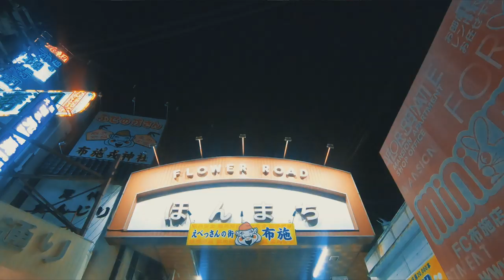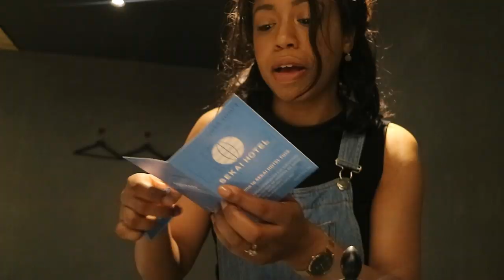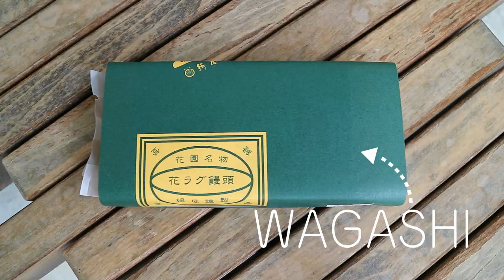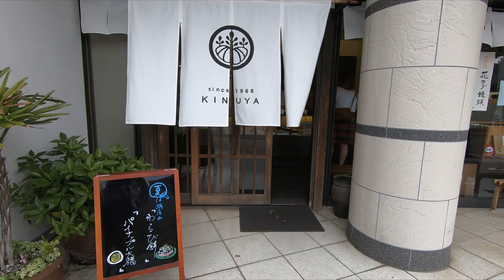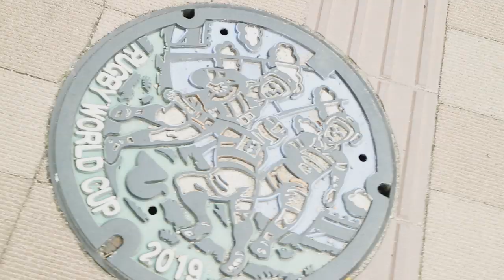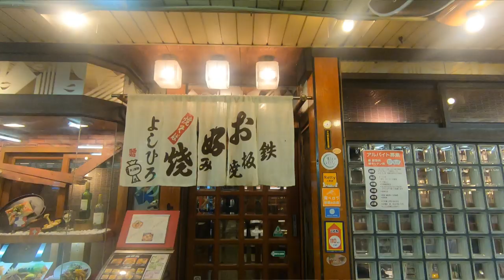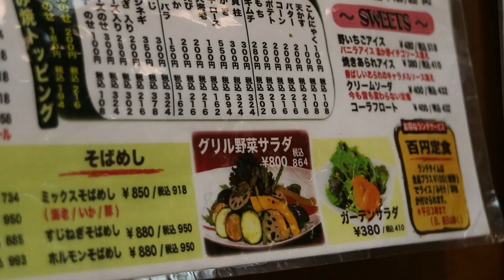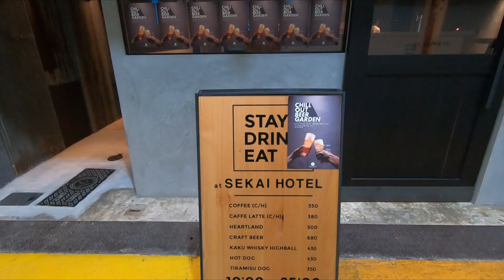We slept in a Japanese Arcade Mall | Higashiosaka Vlog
My friend Taylor (link below) and I went to Higashiosaka to try out a new kind of hotel, food and activities in the area.

This city is a host for the Rugby World Cup, but here's what we got up to:
SEKAI HOTEL FUSE

Rugby Shaped "Hana Ragu Manju" from Kinuya
(「絹屋」の花ラグ饅頭)

Hanazono Rugby Stadium
(花園ラグビー場)

Wagashi Confection Course at Shiraho
(「白穂」の和菓子づくり体験)

Special thanks to Taylor B for helping me film!

5F, RKF-EBISU, 2-1-2, Ebisuminami, Shibuya-ku,

1. Do I Speak Japanese? Yep! I was taught formally in High School and have been speaking now for over 15 years.
2. What are you studying? I'm a student in a Japanese "Masters of Business Administration Program"
3. How old are you?
4. How did you get into Japanese school?
5. What camera equipment do you use?: I film my videos with a Canon 60D using a 30mm Sigma Art Lens and I edit with Sony Vegas Pro 10 (with some help from photoshop).

♪　Searching in the Mountains by Au.Ra
♪　Scratch the Itch by Quincas Moreira
♪　Grand Slam by Au.Ra
♪　Wandering and Floating by Au.Ra
♪　Bodele Depression Mega Chad Mix by Jesse Gallagher
♪　Ballerina by Quincas Moreira